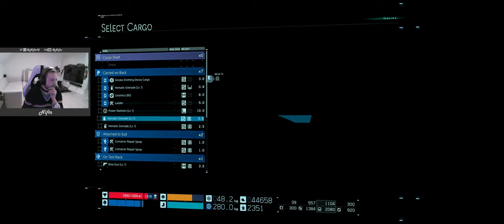Porter Grade: 84 (Mover) | Main Story | Death Stranding Director's Cut (21:9,1440p60, English)